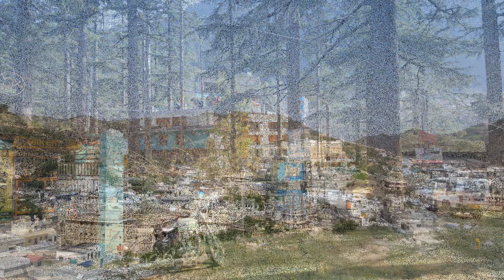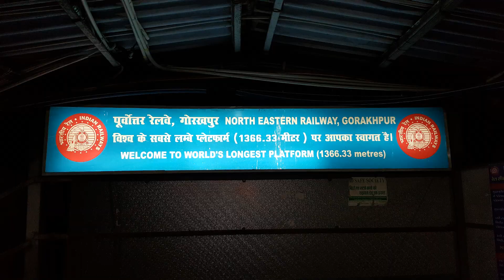Waves Hitting Beach in South Goa (India) - Relaxation and Meditation Sounds.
Please enjoy this meditation, relaxing or calming video with sounds recorded in south goa on Palolem Beach along with some photographs I have taken from throughout India and Nepal.

I am not a rich man so any help you can offer to help fund future adventures please click below;

Karl Rock’s Survival Guide

I am not just linking to them for the chance of income but because I use them often and highly recommend each.